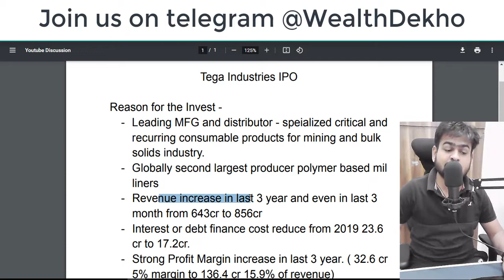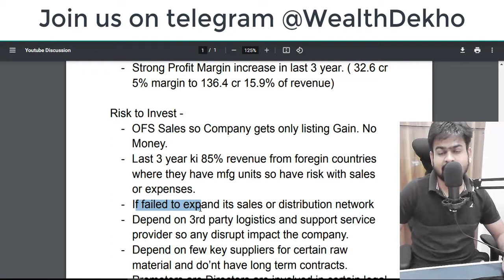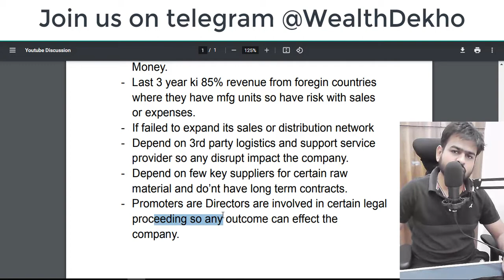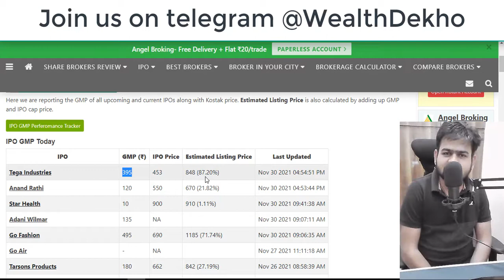Tega Industires IPO Review GMP Today | 5 Key Reason to Invest or Not to Invest in Tega Industries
Checkout this Video to know about Tega Industires IPO Review GMP Today | 5 Key Reason to Invest or Not to Invest in Tega Industries